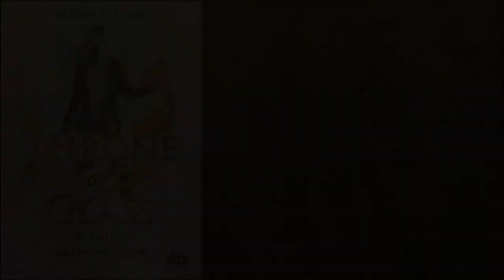[Frischfleisch] Neuerscheinungen Juni 2018 #2 | BlutsBücher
Weiter geht es mit den letzten Neuerscheinungen im Juni.

In diesem Teil sind einige Bücher dabei, die mich auch brennend interessieren :)

Welche Interessieren euch denn? :)

Die Bücher (außer Folgebände):

In deinem Namen - Harlan Coben
Cat & Cole: Die letzte Generation - Emily Suvade
Sturmtochter: Für immer verboten (Band 1) - Bianca Iosivoni
A head full of Ghosts: Ein Exorzismus - Paul Tremblay
Das Haus der Mädchen - Andreas Winkelmann
Die Charite: Hoffnung & Schicksal - Ulrike Schweikert
Im Morgengrauen - Tom Bouman
Children of Blood and Bone: Goldener Zorn - Tomy Adeyemi
Ewige Schuld - Linda Castillo
Clean - Juno Dawson
Eine Unbeugsame Braut - Simona Ahrenstedt
Für immer hält nicht nur bis morgen - Ricki Schultz
Killing Moon - David Pedreira
Zwillingsblut: Der Kampf der Zwerge - Hendrik Lambertus
Judas Goat - Greg F. Gifune
Matthew Corbet und die Königen der Verdammten - Robert McCammon

Musica.ly: kenwooddaniel